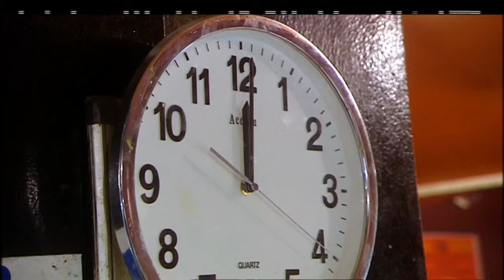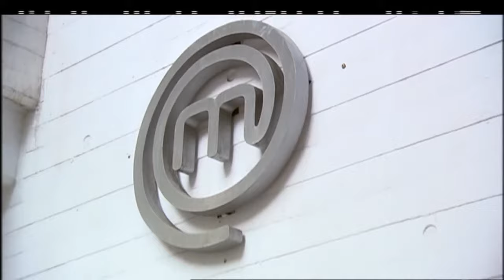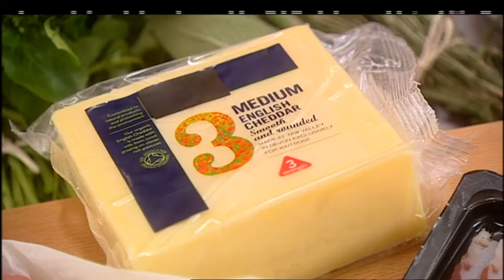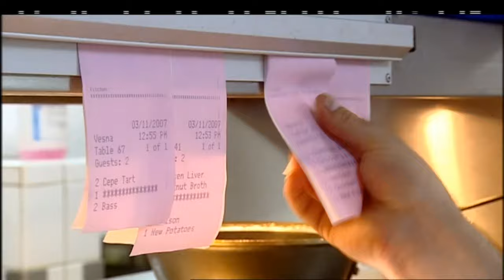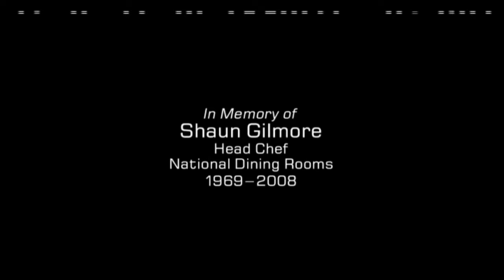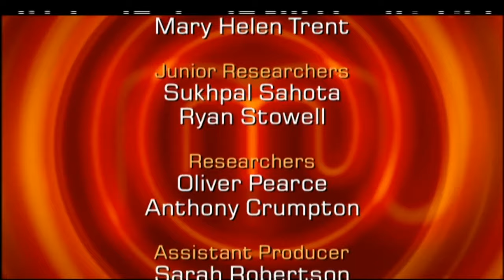Star Cooks Battle for Quarterfinals | MasterChef UK Celebrity | S03 EP05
Watch as celebrity contestants, including Andy Peters, DJ Spoony, Debra Stevenson, Josie D'Arby, and Andrew Castle, showcase their culinary skills in a high-stakes cooking competition. From inventing unique dishes from mystery ingredients to surviving a challenging lunch service in a professional kitchen, the pressure is on. Witness the drama, surprises, and impressive moments as they aim to secure a spot in the quarterfinals of Celebrity MasterChef UK. Who will impress the judges with their exceptional cooking style and secure the coveted quarterfinal place? Find out in this intense episode!